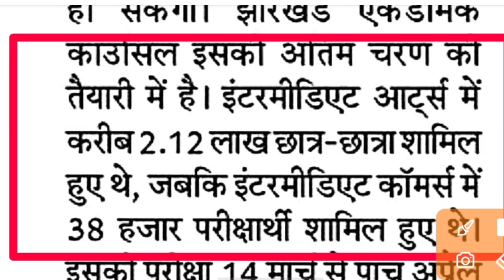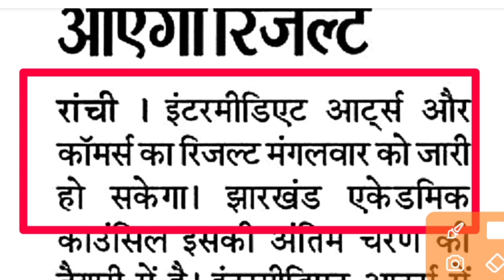jac board result 2023 12th arts || jac board result 2023 news today || JAC Board commerce result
jac board arts result 2023, jac board result 2023 12th arts, #12 result 2023 jac board arts,